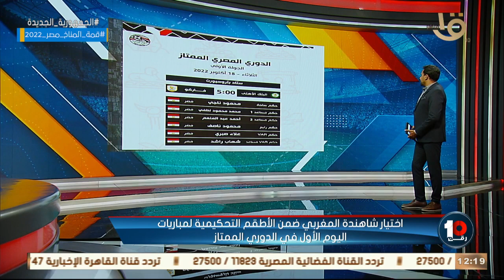رقم 10 | كريم رمزي يعلن عن اول اختيارات الأطقم التحكيمية لمباريات اليوم الأول في الدوري الممتاز 💣💣👇🏻